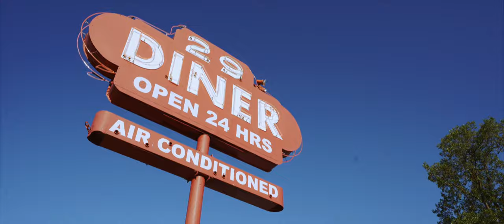Rushing in: The John Wood Story (Trailer)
This is the official trailer for a documentary on John Wood and his 29 Diner in Fairfax, VA.

Thanks for looking! Want to make something great together?